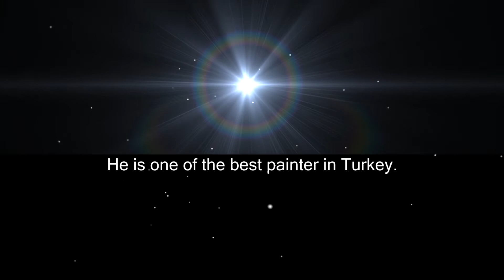Haydoran: Atalay Köseoğlu Painter Pictures/Resim